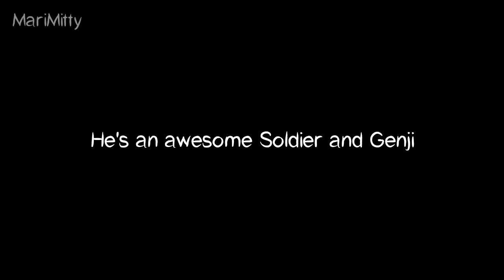Overwatch - Intense 1v1 between two idiots (ft. Sakky2213)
I 1v1 with one of my best friends, Sakky2213

My Discord tag:  MariMitty#4490

Music! (In order of appearance):
weeaboo song - Filthy Frank